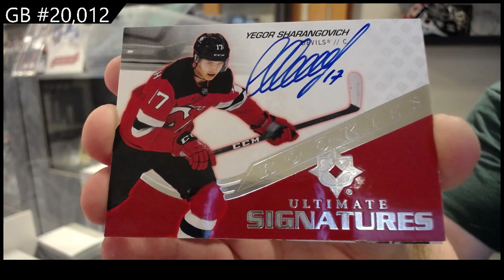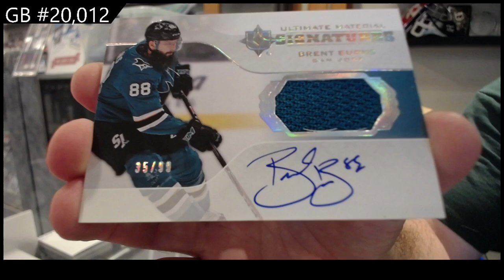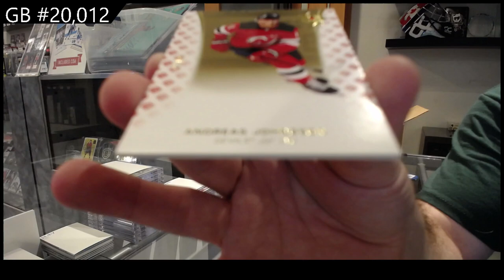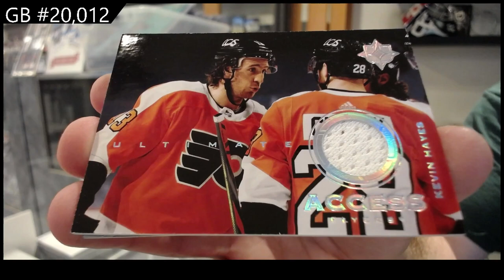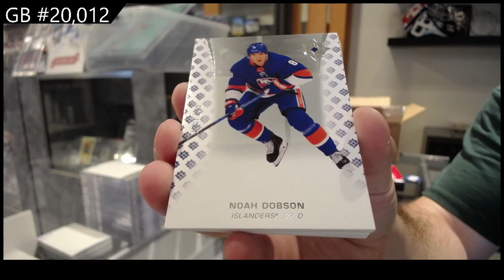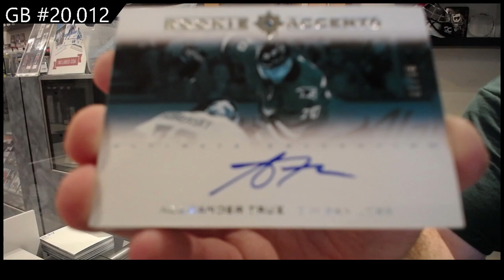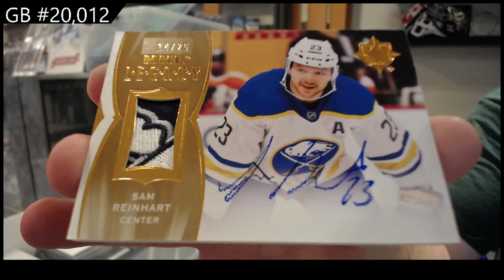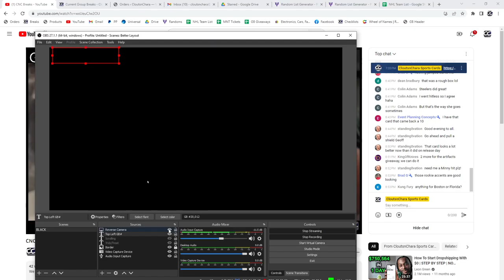2020-21 Upper Deck Ultimate Hockey 8 Box Case Break - C&C GB #20.012